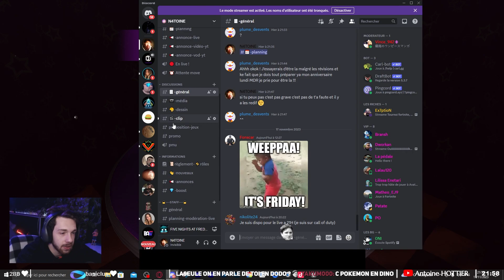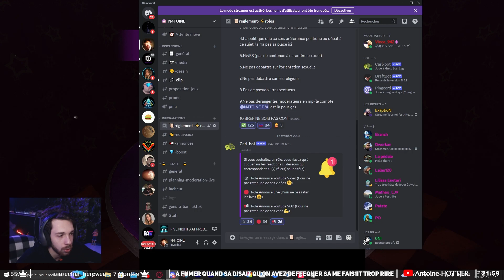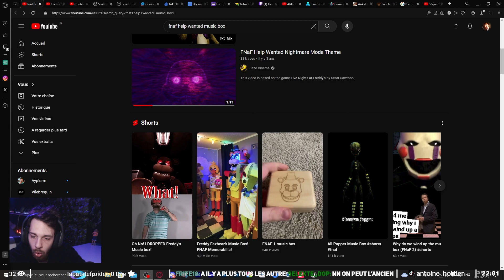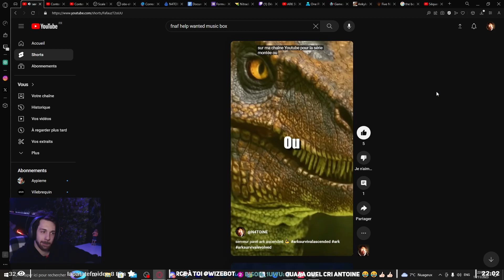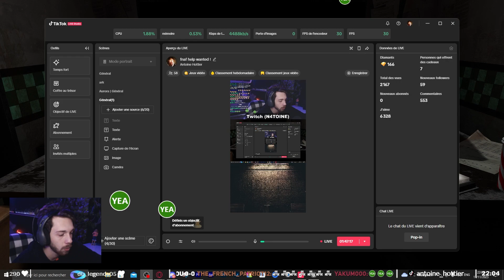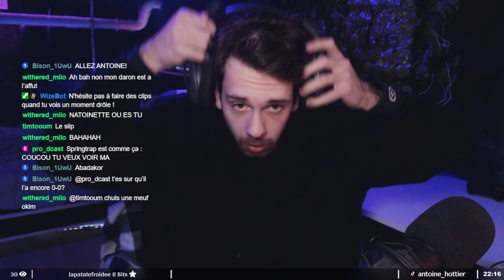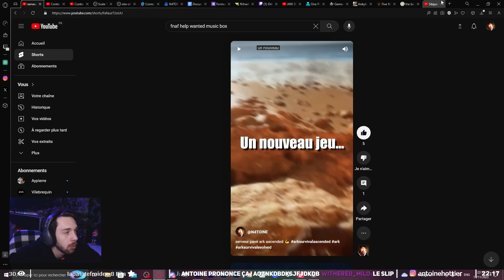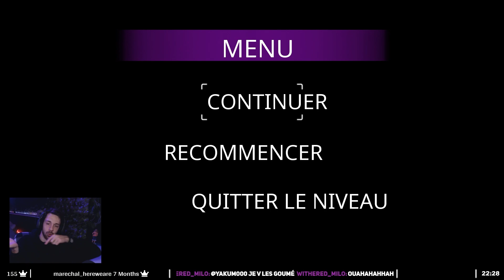LA BOITE A MUSIQUE ! / Five Nights at Freddy's Help Wanted #2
Chaine Principal : @N4TOINE